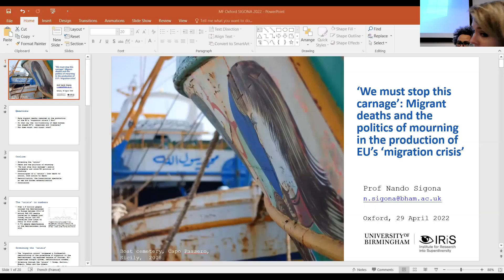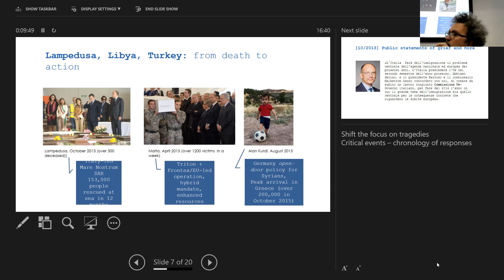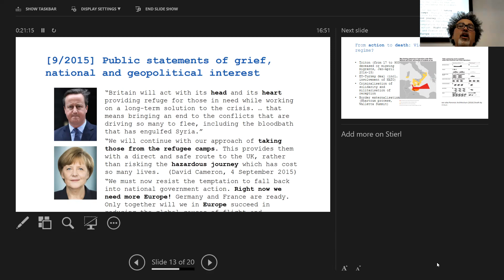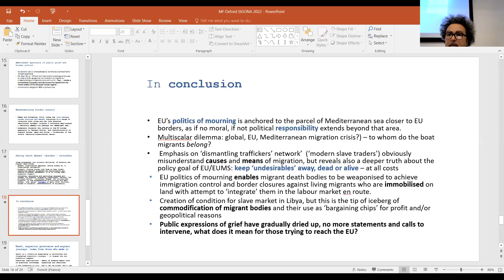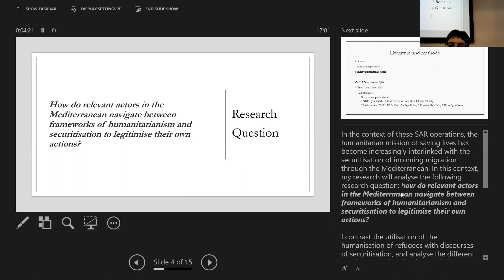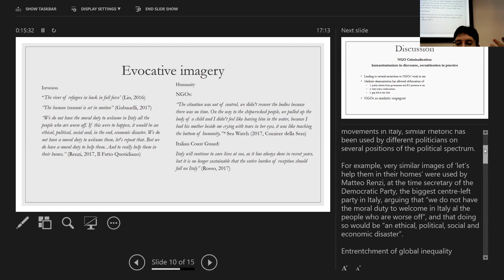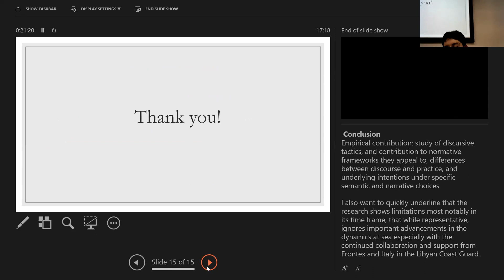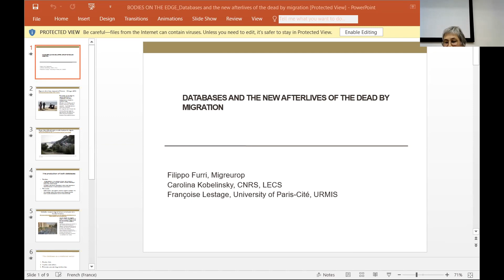[TE Conference] Panel 8: Narratives of Death and the Humanitarian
As part of the 'International Conference 'Bodies on the Edge: Life and Death in Migration', 28 - 30 April 2022, Maison Française d'Oxford

Nando Sigona: ‘We Must Stop This Carnage’: Migrant Deaths and the Politics of Mourning in the Production of Europe’s ‘Migration Crisis’

Diana Volpe: Humanitarian Crisis or Human Tsunami? A Case Study of Italy/NGO Discourses on Search and Rescue Operations

Filippo Furri, Carolina Kobelinsky and Françoise Lestage: Databases for the Dead Border-crossers. Activist and Academic Uses Under Scrutiny